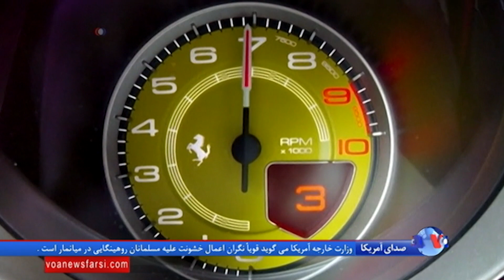۷۰ سالگی فراری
انزو فراری پدر اتومبیل های فراری ۷۰ سال پیش در چنین روزی اولین اتومبیل مسابقه ای خود را به جهانیان معرفی کرد. خودرویی که در تمامی جهان به سرعت قدرت موتور و زیبایی شهرت دارد.